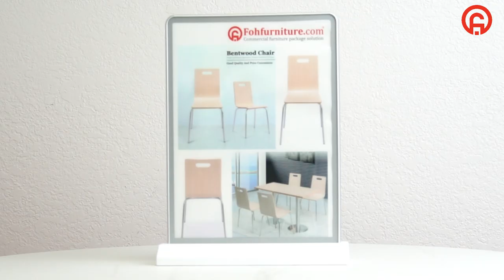Best Products: A4 Dual-Sided LED Backlit Movie Poster Frame for Restaurants - FOH Furniture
Fohfurniture - A4 Dual-Sided LED Backlit Movie Poster Frame with Poster Size 8.27” x11.61”, with Rechargeable Battery, Bright Light Box Frame and Display Sign Holder for Ads, Flyers, and Restaurant Menus, Silver

FOH Furniture LLC
1601 Summit Ave, Suite 120